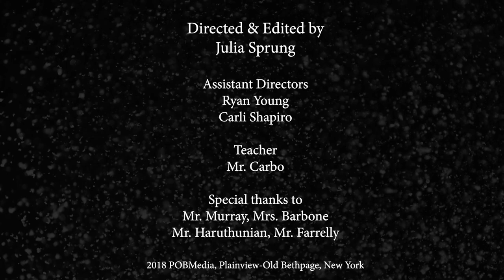Snow Day @ JFK High School (Plainview-Old Bethpage, NY)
Directed and Edited by Julia Sprung
Assistant directors: Ryan Young, Carli Shapiro
Teacher: Mr. Carbo for "Advanced Video Technology"

Thanks to Mr. Murray, Mrs. Barbone, Mr. Haruthunian, Mr. Farrelly & Mr. Weinstock (WPOB) and The POBMedia Club

Music: Bobby Vinton - Mr. Lonely (1962) © Sony/ATV Music Publishing LLC